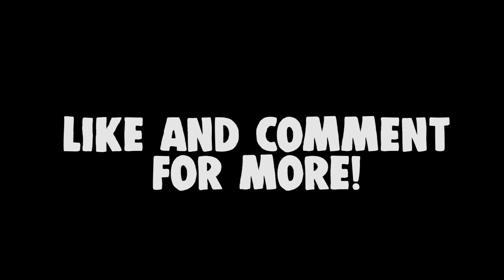GTA 5 BLOODS VS CRIPS Ep.35 Thot Girlfriend/School Life